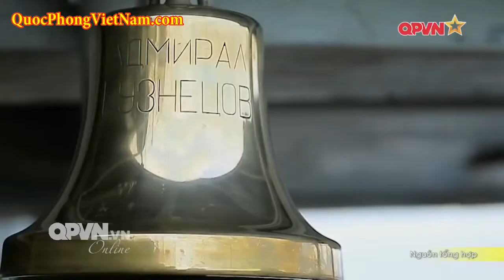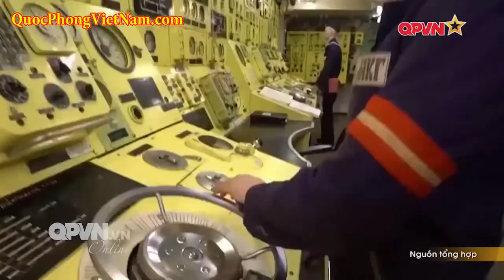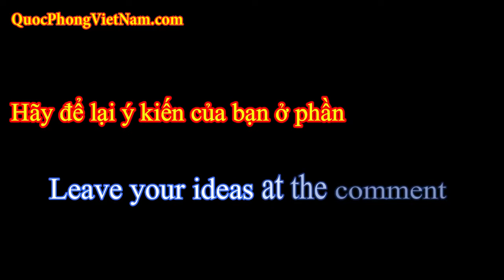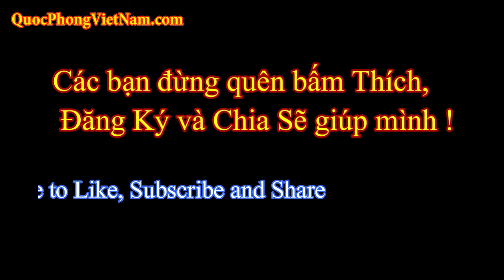Tàu sân bay Kuznetsov của Hải Quân Nga - Russian Navy Kuznetsov aircraft carrier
Phim tài liệu tìm hiểu khoa học quân sự, vũ khí có thuyết minh tiếng Việt : Hàng Không Mẫu Hạm Kutznetsov - Tàu sân bay Kuznetsov của Hải Quân Nga - Russian Navy Kuznetsov aircraft carrier